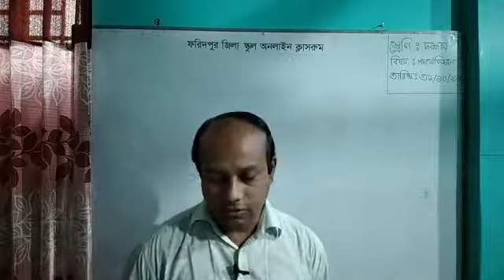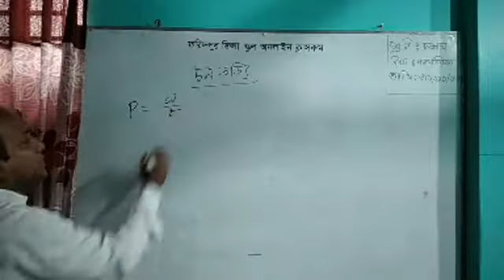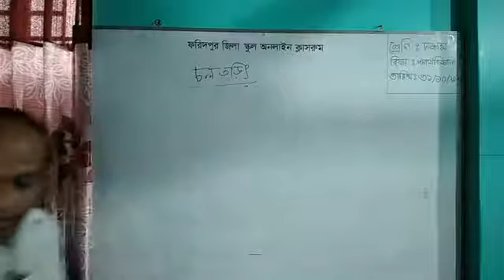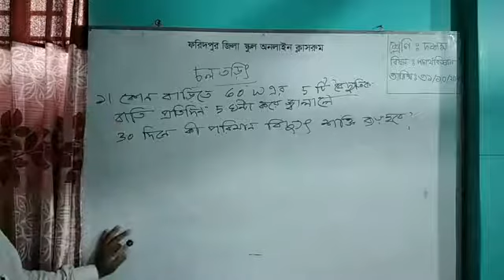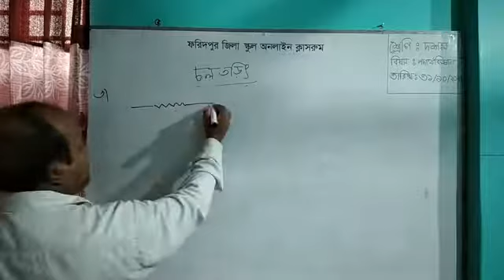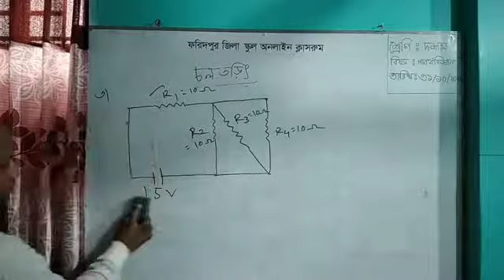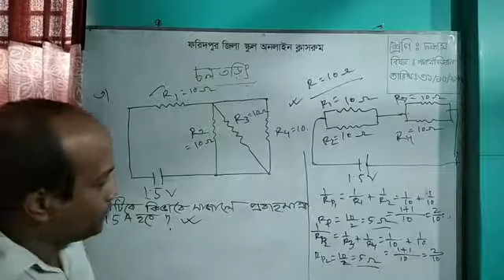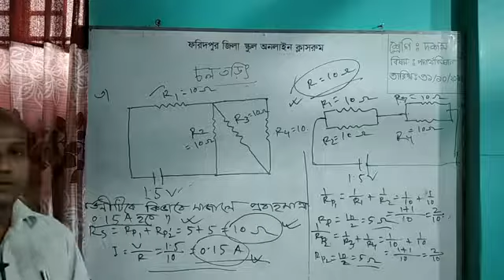Faridpur Zilla school online classroom physicd